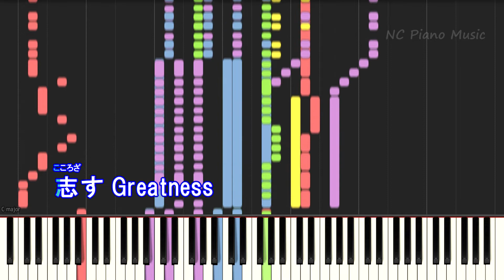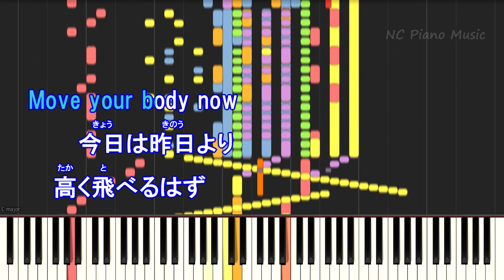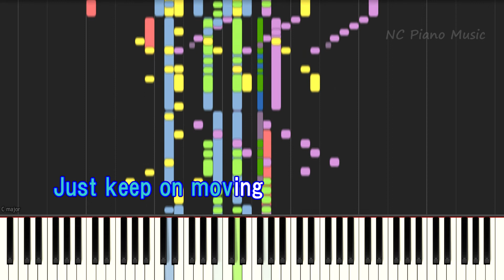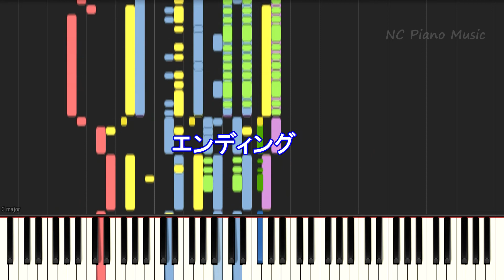【カラオケガイドあり】EXPerience Greatness / GENERATIONS from EXILE TRIBE【歌詞付きフル full】